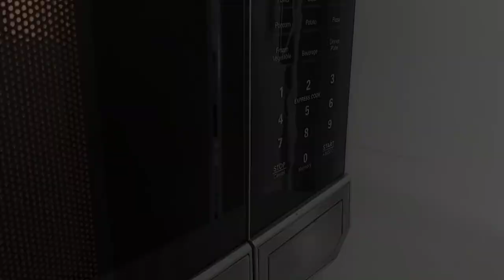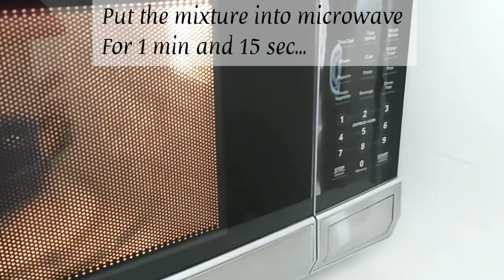1 minute microwave mug cake | chocolate mug cake | vanilla mug cake | stawberry mug cake.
3 special quick  treat's . Stawberry mug cake , chocolate mug cake and vanilla mug cake.

ingredients:
chocolate mug cake:

1 tbsp butter
2 tbsp cocoa powder
2 tbsp sugar
2 tbsp milk (room temp)
2 tbsp plain flour
1/4 tsp baking powder
melted chocolate

vanilla and stawberry mug cake:
1 tbsp butter
2 tbsp sugar
2 tbsp milk (room temp)
3 tbsp plain flour
1/4 tsp baking powder
1/4 tsp vanilla extract
sprinkles for vanilla mug cake
stawberry for stawberry mug cake

every microwave is different .. mug cake can takes 1 minute to 1 minute and 15 seconds .
use a tothpick to test don't over cook it ...